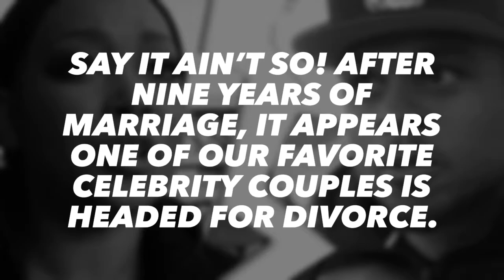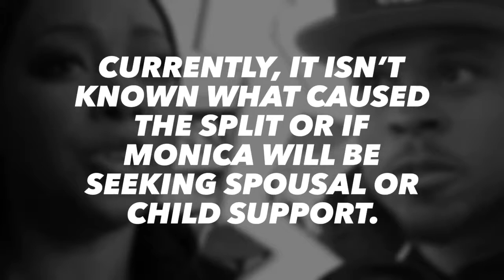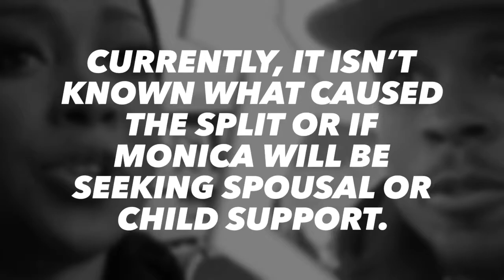Singer Monica Files For Divorce From Husband Shannon Brown After Eight Years Of Marriage